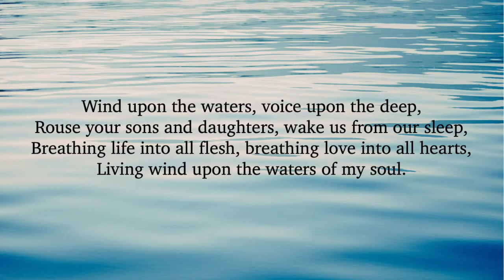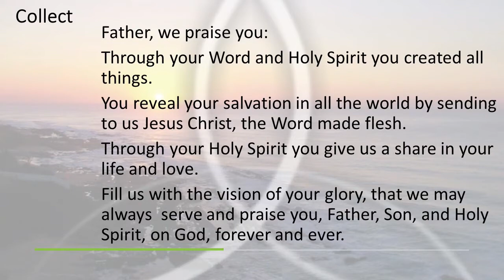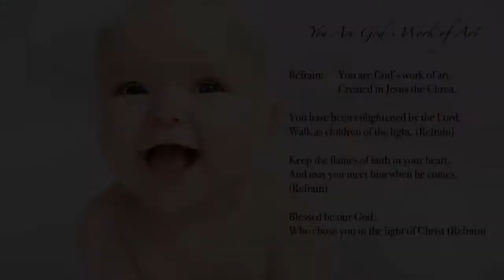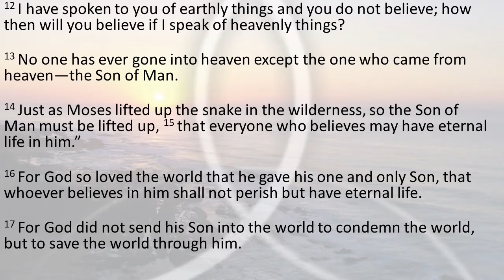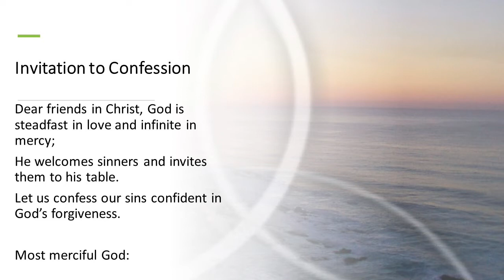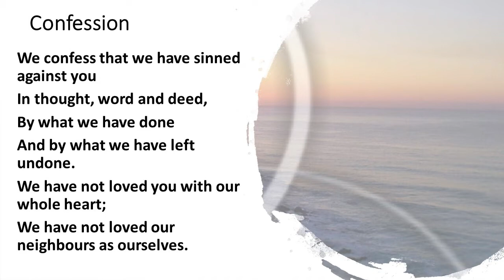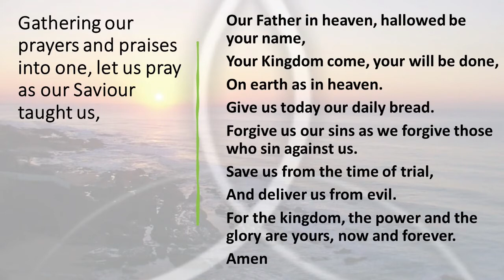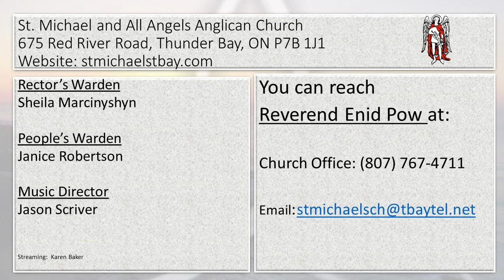Sunday Service 30 May 2021 09 59 26 AM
St. Michael and All Angels Anglican Church